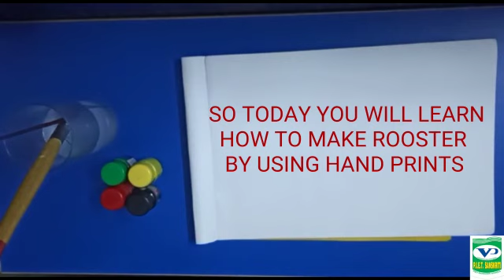Hand print 🎨painting for pre-nur to kg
grade- pre-nur to kg